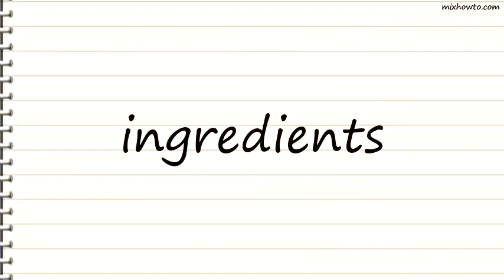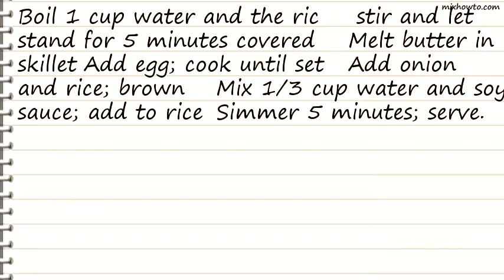Recipe Quick Chinese Fried Rice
INGREDIENTS:
●1 cup water
●1 1/3 cups Minute Rice